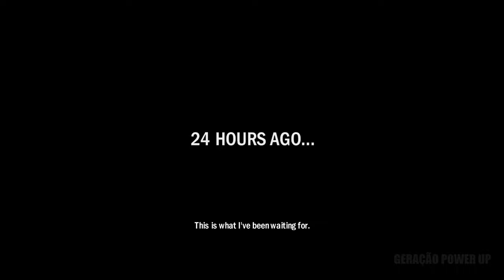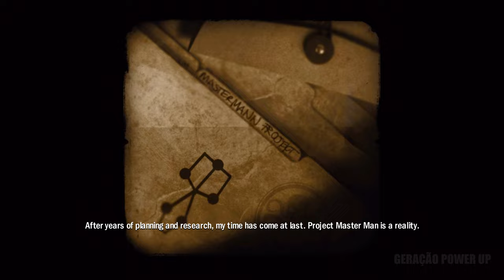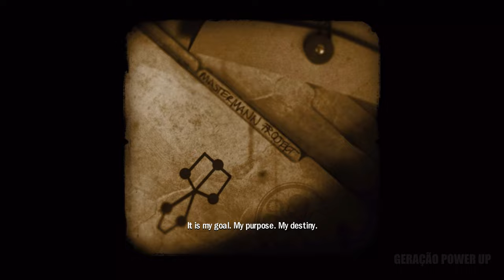Captain America: Super Soldier Gameplay Walkthrough FULL GAME [4K 60FPS] No Commentary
Full game complete walkthrough gameplay longplay playthrough 4k 60fps captain america super ps3 xbox 360 soldier winter red skull final boss fight ending final scene post credits steve rogers marvel studios avengers

Time:

0:00 Introduction
2:00 Prologue - Come and See
7:00 Chapter 1 - Stand Alone Together
20:25 Chapter 2 - The Flemish Farm
32:40 Chapter 3 - The Wooden Horse
1:08:05 Chapter 4 - Secret Journey
1:12:35 Chapter 5 - The Big Red One
1:28:40 Chapter 6 - Camus and the Fly
1:53:20 Chapter 7 - Icarus and Daedalus
2:08:10 Chapter 8 - To Have and Have Not
2:19:40 Chapter 9 - The Longest Yard
2:28:40 Chapter 10 - Keep Your Powder Dry
2:41:05 Chapter 11 - They Were Expendable
2:51:10 Chapter 12 - Red Ball Express
3:01:05 Chapter 13 - The Small Back Room
3:11:10 Chapter 14 - Hell is for Heroes
3:22:40 Chapter 15 - When Trumpets Fade
3:36:20 Chapter 16 - Church on Time
3:55:00 Chapter 17 - The First of the Few
4:00:20 Chapter 18 - Went the Day Well?
4:04:35 Final Boss Fight (Red Skull)
4:15:00 Ending

All content of this video was recorded and edited by Geração Power Up (2023)